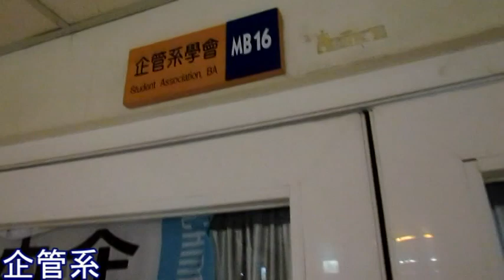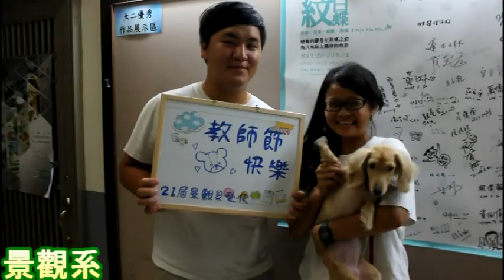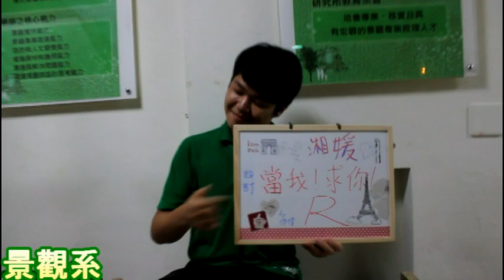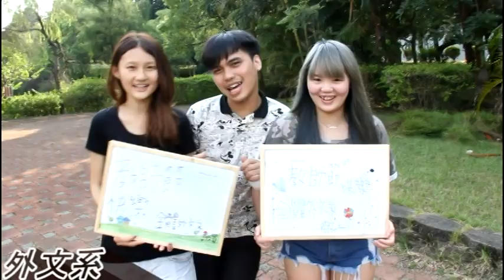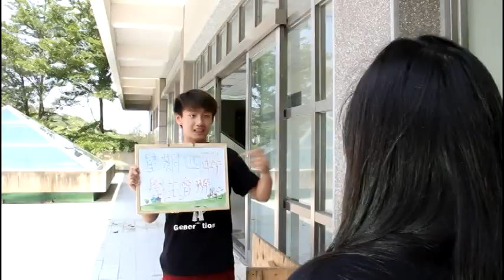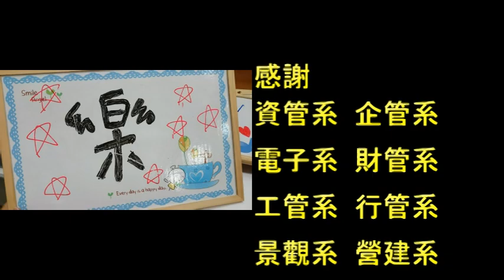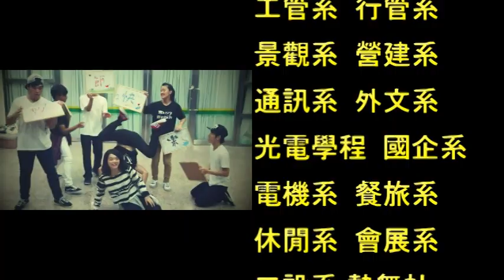中華大學 2014 敬祝教師節快樂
Chung_Hua University Happy Teachers' Day 2014